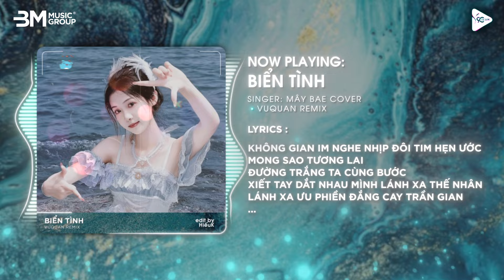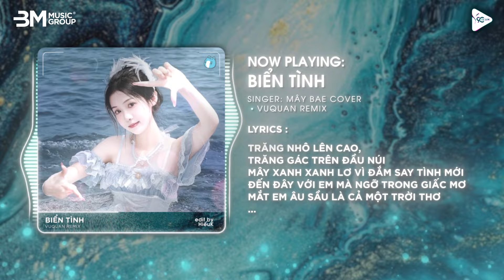Biển Tình Remix - VuQuan Remix - Mây Bae Cover Remix - Nằm Nghe Sóng Vỗ Từng Lớp Xa Remix TikTok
Lyric:
Nằm nghe sóng vỗ từng lớp xa
Bọt tràn theo từng làn gió đưa
Một vầng trăng sáng với tình yêu chúng ta
Vượt ngàn hải lý cũng không xa
Biển rộng đất trời chỉ có ta
Thì dòng ngân hà mình cũng qua
Biển không biên giới, như tình anh với em
Hơn cả những vì sao đêm
Trăng nhô lên cao, trăng gác trên đầu núi
Mây xanh xanh lơ vì đắm say tình mới
Đến đây với em mà ngỡ trong giấc mơ
Mắt em âu sầu là cả một trời thơ
Không gian im nghe nhịp đôi tim hẹn ước
Mong sao tương lai đường trắng ta cùng bước
Xiết tay dắt nhau mình lánh xa thế nhân
Lánh xa ưu phiền đắng cay trần gian
Đời anh sẽ đẹp vì có em
Ngày dài sẽ làm mình nhớ thêm
Biển xanh cát trắng, sóng hòa nhịp ái ân
Không còn những chiều bâng khuâng

✉ Hợp tác, quảng cáo, khiếu nại các vấn đề về bản quyền:
► Phát Hành Âm Nhạc Số, Sản Xuất Âm Nhạc Độc Quyền Tại 9C Media.
► Nhận Làm Beat, Remixes,... Hợp Tác Sản Phẩm Tác Quyền (Chỉ Nhạc Sĩ, Ca Sĩ Sáng Tác).
►  Bản quyền thuộc về 9C Media & Các Bên Liên Quan Vui lòng không đăng tải ca khúc này khi chưa được cấp tác quyền.

© Bản quyền video thuộc về 9C Music
© Copyright by 9C Music & 9C Media ☞ Do not Reup